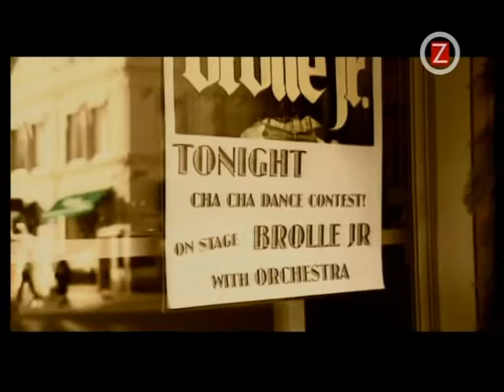Brolle Jr - Last Night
This was the third single taken from the debut-album "Rebellious Heart" 2002. Enjoy!